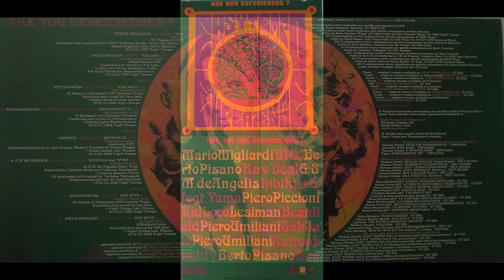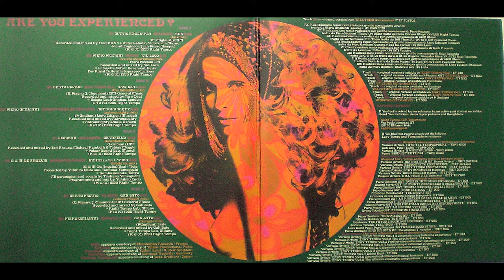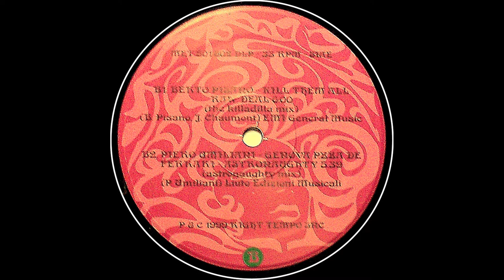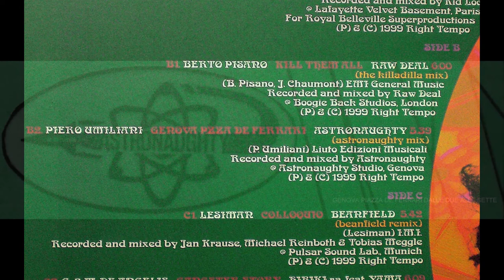Piero Umiliani - ASTRONAUGHTY - Genova Piazza De Ferrari - (Piero Umiliani remake)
Piero Umiliani remake  (from "La Legge Dei Gangsters" O.S.T.):
"no sampling has been used in this track!"
-Roberto Briozzo : all keyboards
-Roberto Agus : drum machine programming, synths arrangements, recording, mixing & dubbing.
-from the compilation "Easy Tempo Experience-Are You Experienced?"
(2LP Vinyls-CD- Right Tempo,1999, Italy)
-produced Rocco Pandiani and Gak Sato